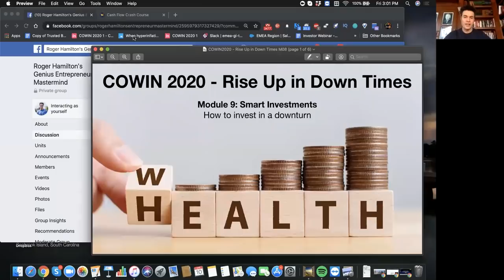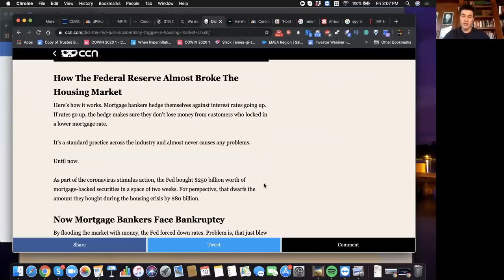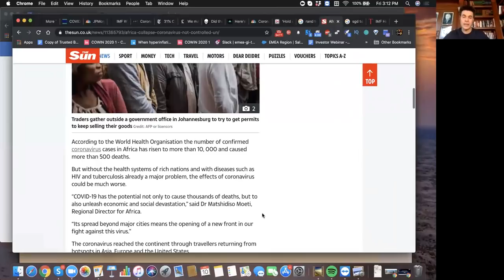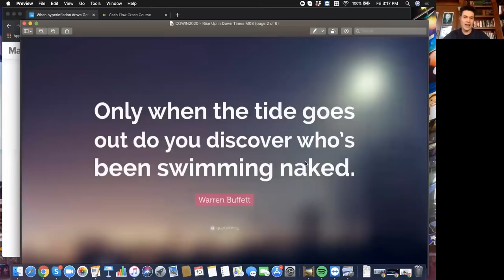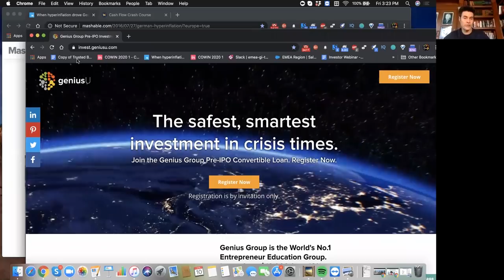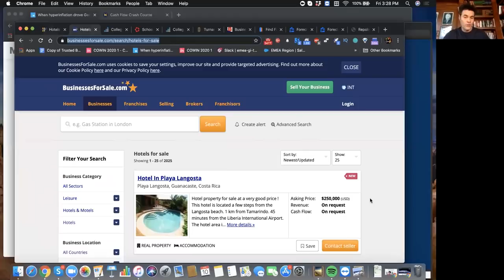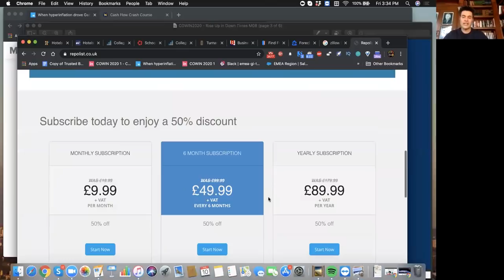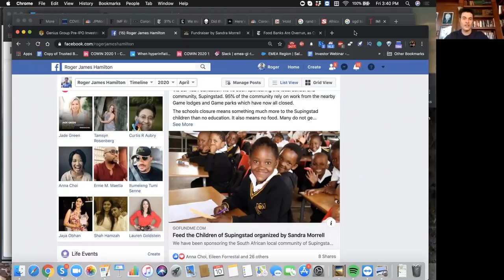Smart Investments: How To Invest In A Downturn || ETV 007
The criteria for investing in a bear market is the opposite of a bull market. Learn the strategies and investment vehicles that will protect and grow your money in a down market. Throw me a comment, give some feedback, or just say hi below!

TIMESTAMPS:
Introduction: 00:00
Relevant Article Update: 02:23
5 Steps Intro & Hyper-inflation in Germany: 14:20
Investment Strategy: 16:41
The Future: 34:49

Roger James Hamilton is a futurist, social entrepreneur and New York Times Bestselling Author of the Millionaire Master Plan. He is the founder of Entrepreneurs Institute and the creator of the Wealth Dynamics, Talent Dynamics & Genius Test Profiling Systems, used by over 250,000 entrepreneurs to follow their flow.